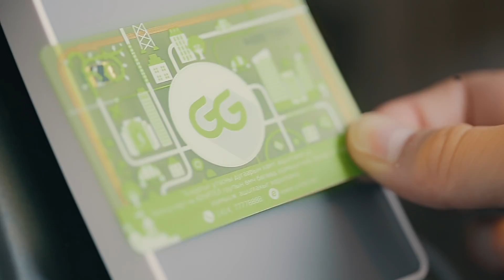KFC & GG-500GG Burger (part1)